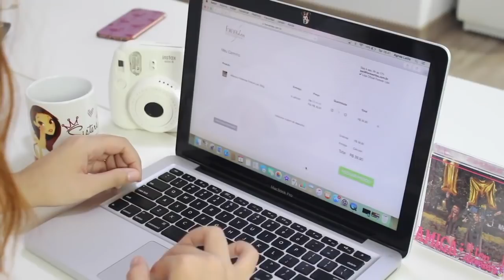RESOLVENDO OS PROBLEMAS DO SEU CABELO!